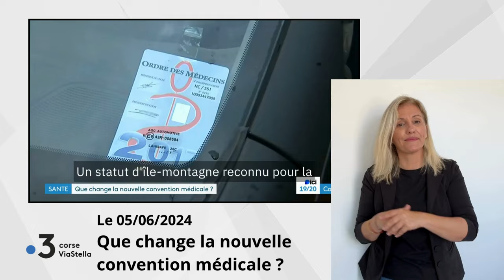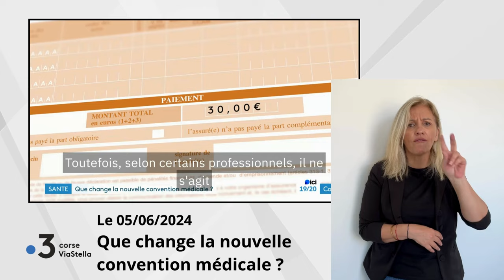060624 QUE CHANGE LA NOUVELLE CONVENTION MEDICALE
Corsica sera du 06.05.24